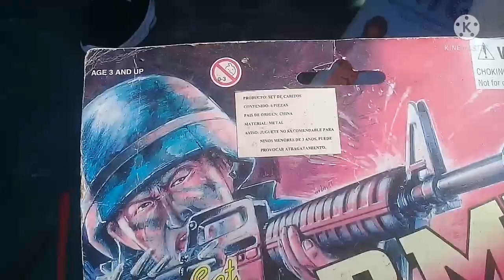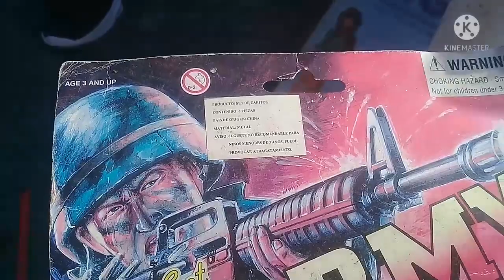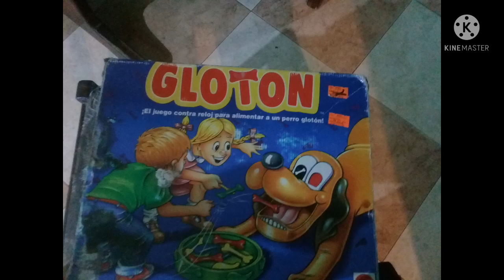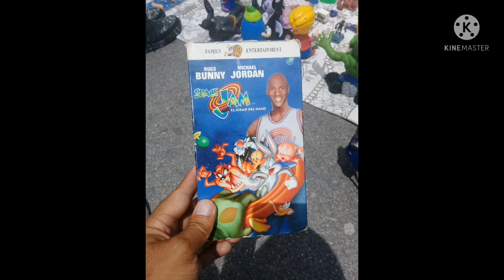ULTIMA CHACHAREADA DEL AÑO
recopilacion de las piezas de coleccion de todo el año CACERIA EN EL TIANGUIS